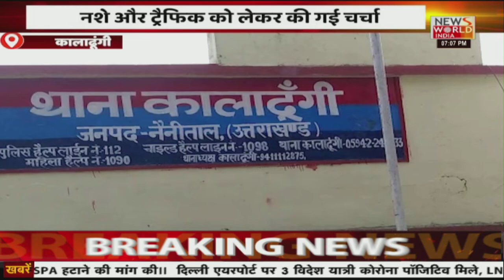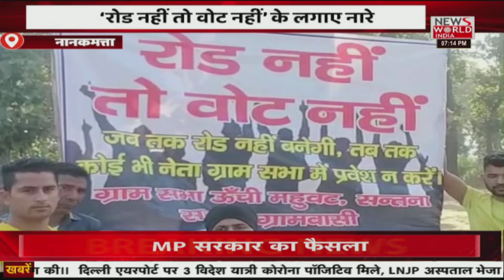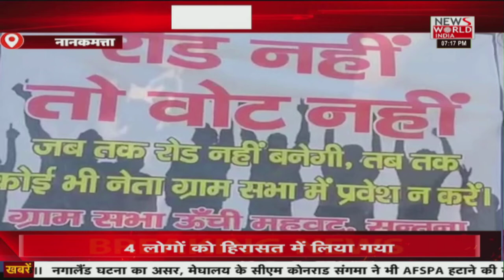News World India Live : उत्तराखंड का मेगा बुलेटिन अपना उत्तराखंड| Latest News | Hindi News